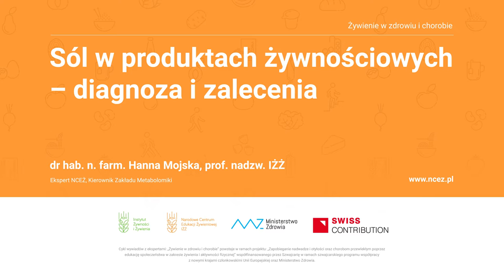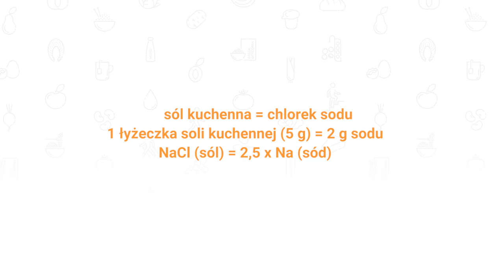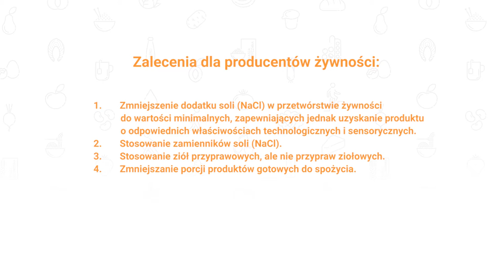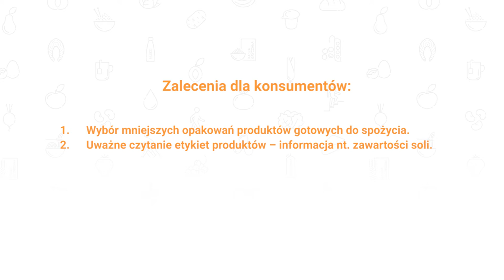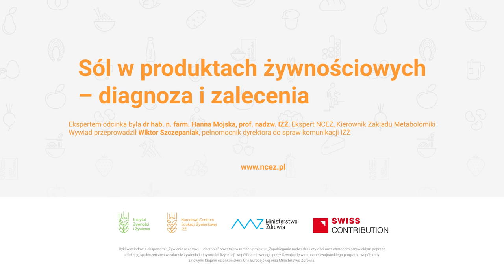Sól w produktach żywnościowych – diagnoza i zalecenia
Sód w diecie człowieka pochodzi z dwóch podstawowych źródeł: jako naturalny składnik produktów roślinnych i zwierzęcych oraz z soli kuchennej dodawanej do żywności w trakcie jej przemysłowego przetwarzania i przygotowania w domu, w tym z dosalania potraw. Niestety Polacy wciąż przyjmują zbyt dużo sodu. Czy producenci żywności mogą więc coś zrobić, abyśmy nie spożywali go nadmiernie? Bo my możemy przede wszystkim odstawić solniczkę. I w jaki sposób możemy dowiedzieć się czy nie zjadamy zbyt dużo soli?